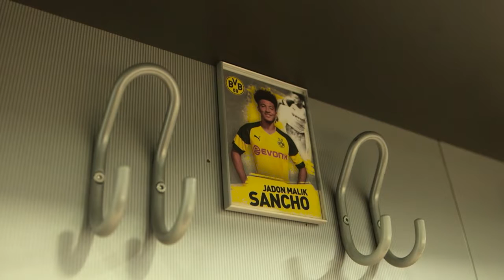Sancho: I look up to Pulisic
Jadon Sancho says Christian Pulisic's outstanding ability, commitment and passion for the game is an inspiration for him.